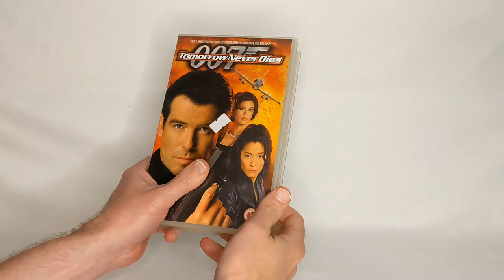VHS Swap Shop James Bond Ex-Rental Tapes 🎥📺🎬📼